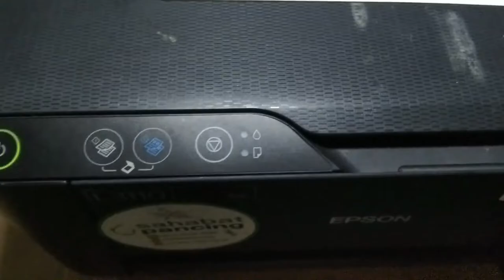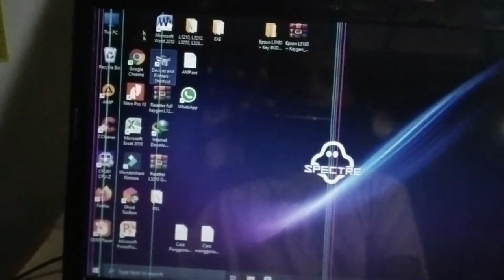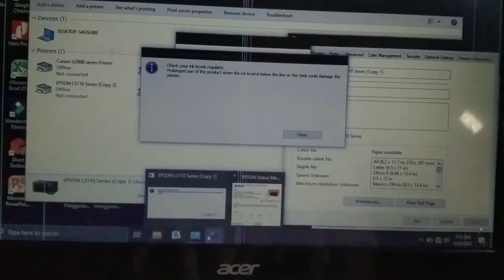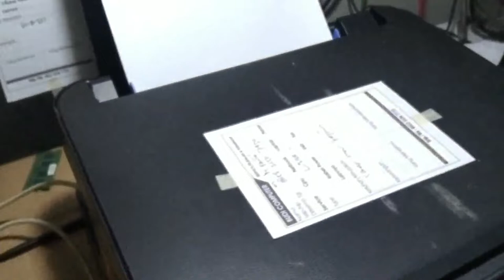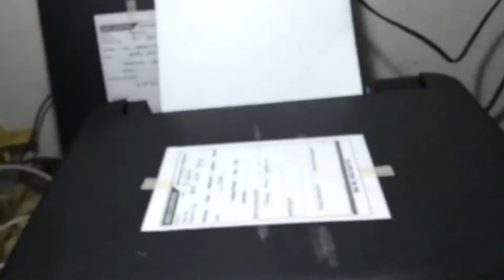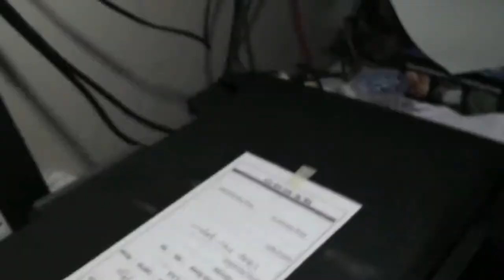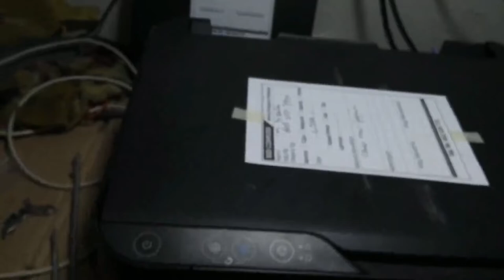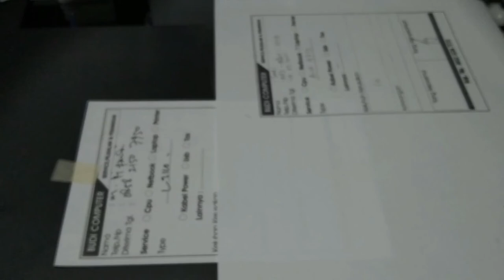PRINTER EPSON L3110 PAPER OUT OR INCORRECT LOADING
Ketika printer di perintah Print maka langsung eror